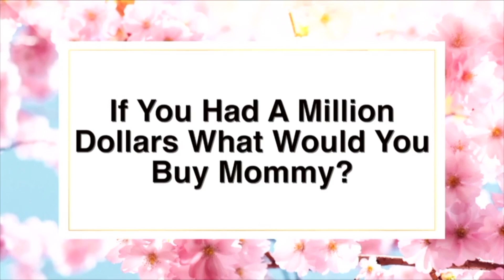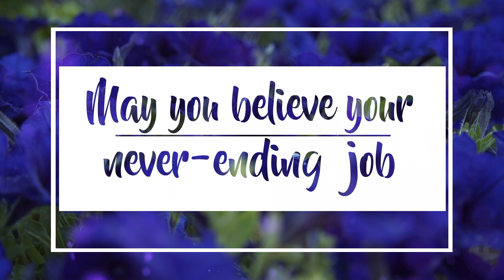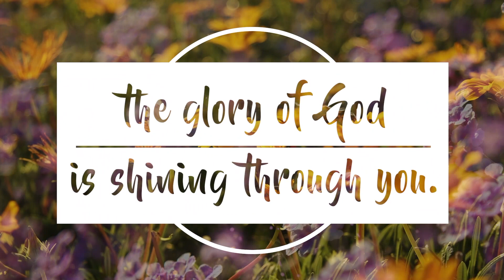Mother's Day Live Stream May 10th, 2020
Please join us this coming Sunday May 10th for our Mother's Day Service.  We look forward to seeing you all.  Happy Mother's Day!